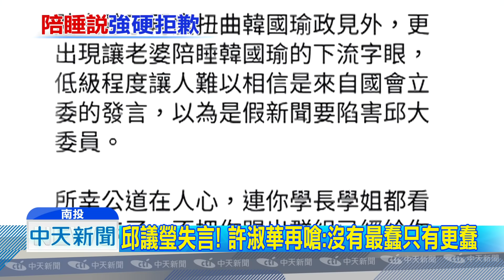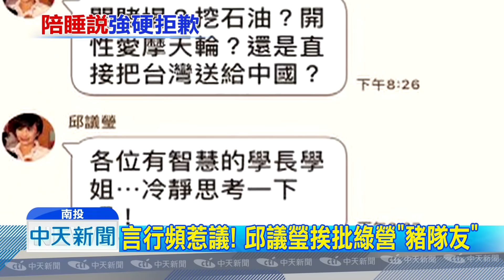20181029中天新聞 許淑華怒嗆邱議瑩 「沒有最蠢只有更蠢」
民進黨立委邱議瑩失言，陪睡說讓國民黨立委許淑華氣得在臉書上看砲直言，「沒有最蠢 只有更蠢」，而其實邱議瑩爭議言行不只這一樁，他還曾經腳踹破務部長大門，甩前國民黨立委李慶華一巴掌，甚至罵原住民立委是「番仔」。